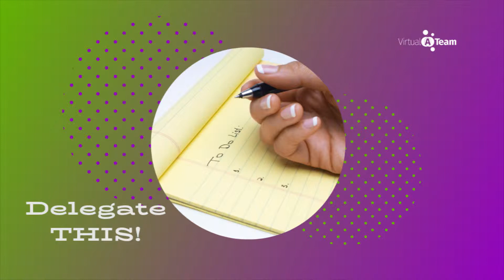Did you know you can delegate your book publishing?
And it doesn't even require you being a famous author or getting an agent first.

On this episode of Delegate THIS! Carrie Severson of The Unapologetic Voice House talks to us about using an Independent Publishing House to get your book published.

Discover how you can Delegate Smarter with the Ultimate Guide to Delegating